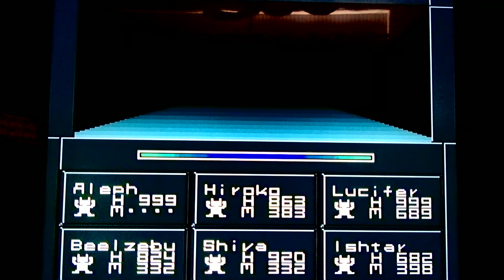(Lets Play Shin Megami Tensei 2) 46: Fun to slay at the YHVH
...I don't think he likes the joke. Oh well. We face YHVH.